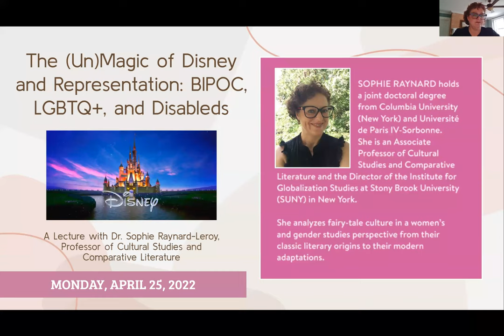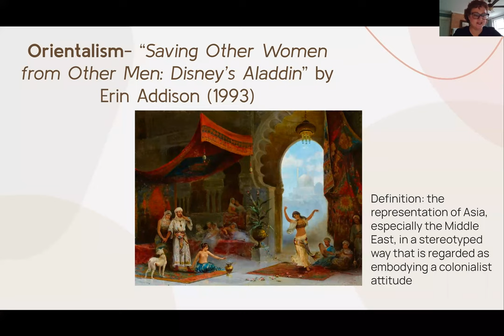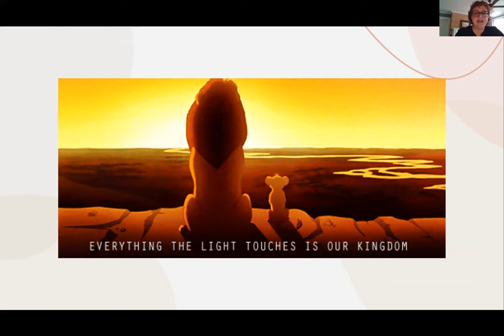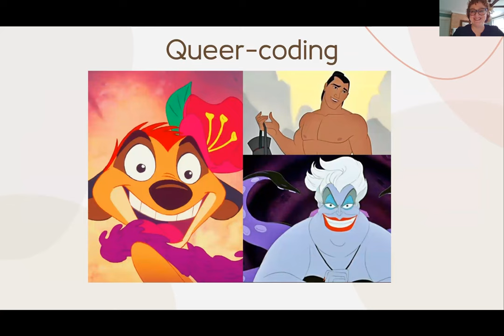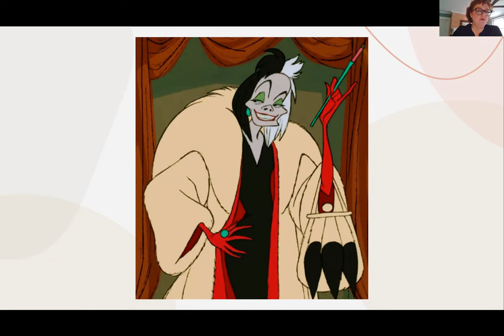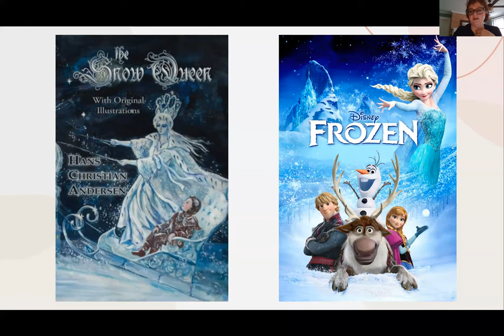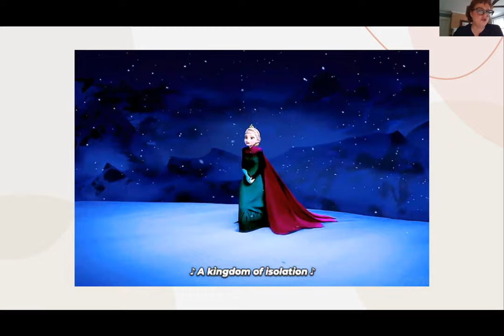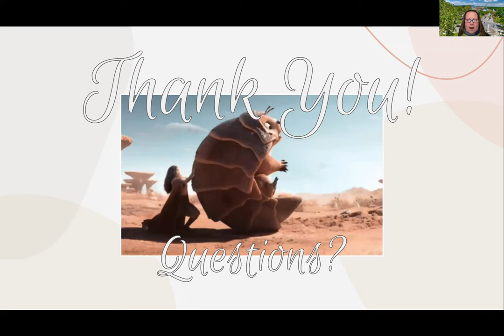CAS Preview Day- The (Un)Magic of Disney and Representation: BIPOC, LGBTQ+, and Disabled